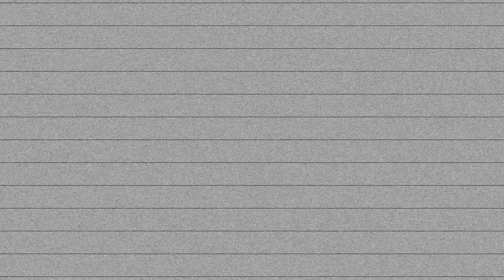*NEW* AIR ROYALE MODE & LEGENDARY INFANTRY RIFLE in Fortnite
My PSN: Gamingcanvic

Make sure to buy some crazy Hoodies for ur babes!!